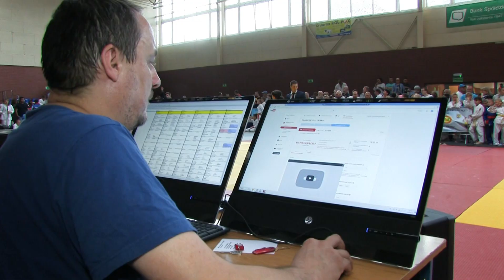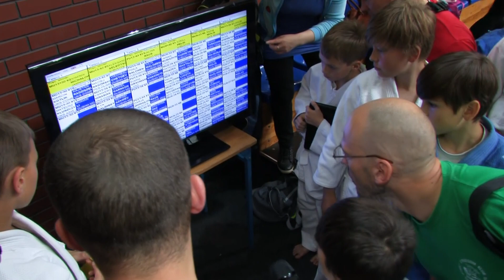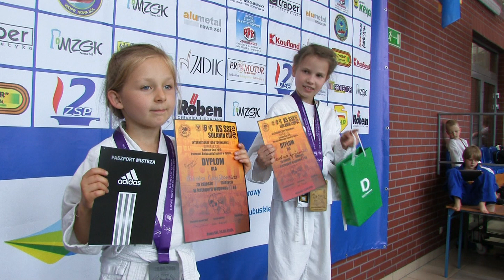Międzynarodowy Turniej Judo Dzieci i Młodzików K S SSE SOLANIN CUP 2015 cz 1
Produkcja Peter Sound